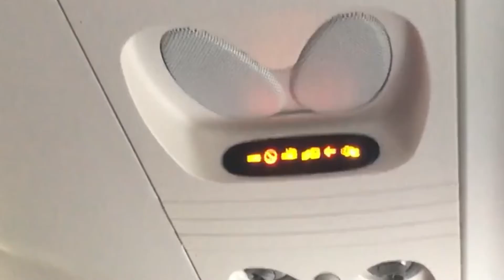GoPro Splice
Record your moment and make them unforgettable!
Share your moment with friends and family..